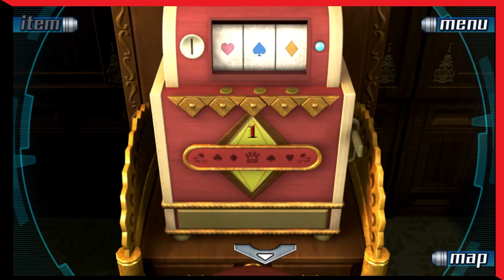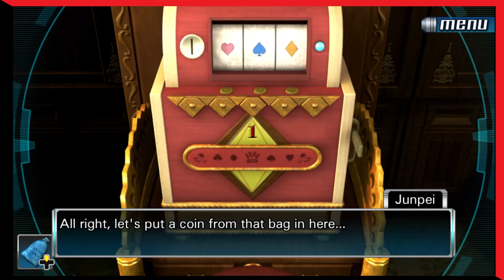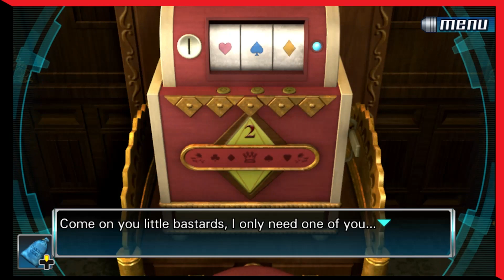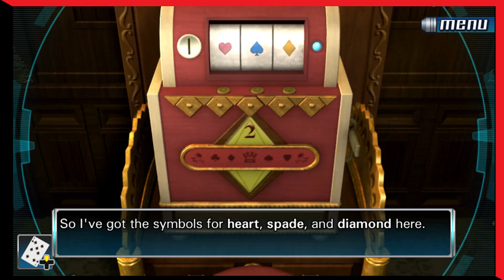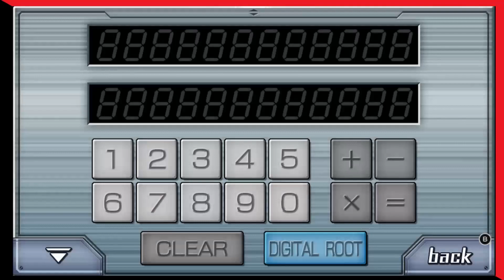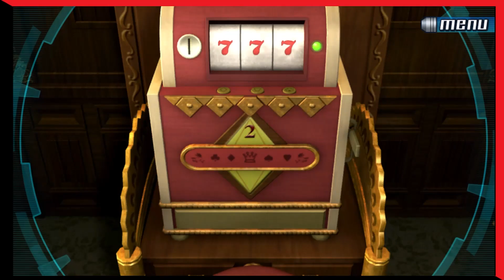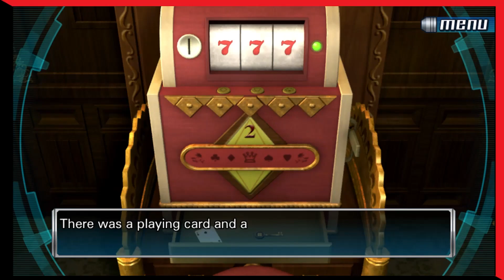Let's play 9 Hours 9 Persons 9 Doors ep #34 | CASINO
WOO YEAH BABY TIME TO WIN BIG AND BET IT ALL ON THE SLOTS AND BACCARAT TABLE THIS IS IT IM GONNA GET THE JACKPOT AND BUY THIS ENTIRE SHIP WOOOOOOO